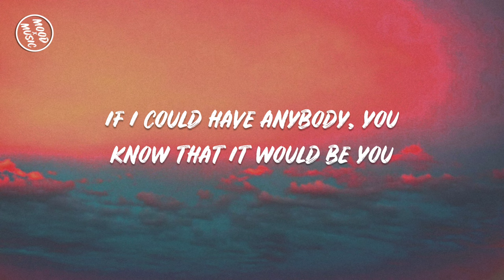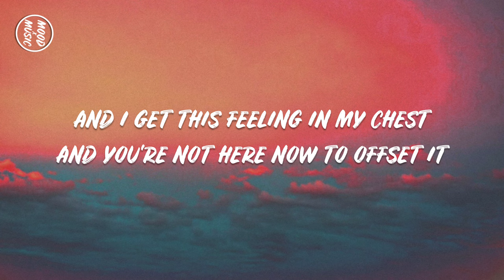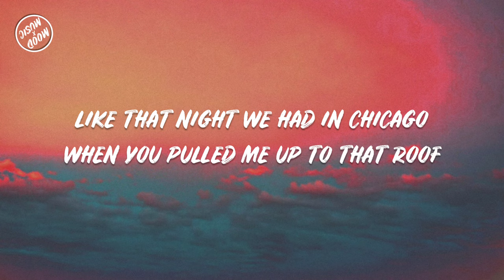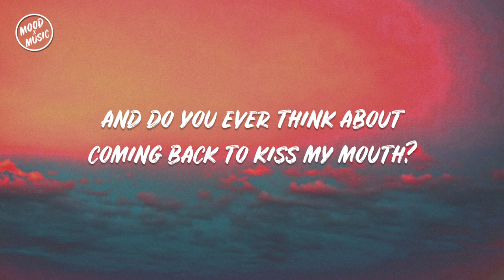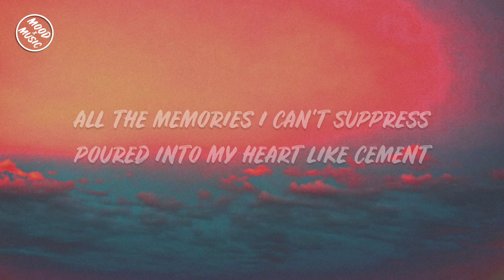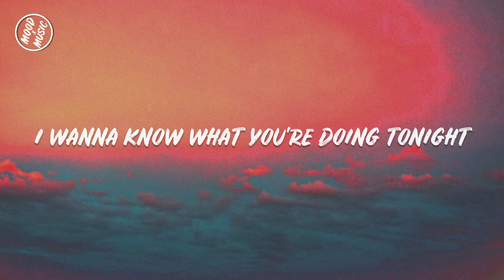Valley - Hiccup (lyrics)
Hi welcome 🙋‍♂️
Please show love and support to Mood x Music.

Valley - Hiccup
Lyrics :

If I could be anybody, I would be you
Maybe I'd understand the things that you do
Stuck at a costume party, dressed in your shoes
If I could have anybody, you know that it would be you

And I get this feeling in my chest
And you're not here now to offset it
All the memories I can't suppress
Poured into my heart like cement
Like that night we had in Chicago
When you pulled me up to that roof
And we played God with the people below us in their toy cars
I would be lying if I wasn't before

Why do I miss you like I miss you
Now you're out of my life?
I wanna know what you're doing tonight
Damn, we were something, now we're nothing
And I miss what that's like

Keep my emotions in a box like you do
And do you ever think about
Coming back to kiss my mouth?
I miss the taste of you (and it's always been you)

Like that night we had in Toronto

Wanna know what you're doing tonight
Wanna know what you're doing tonight (and I get this feeling in my chest)
Damn, we were something, now we're nothing (wanna know what you're doing tonight)
And I miss what that's like (wanna know what you're doing tonight)

Why do I miss you like I miss you (wanna know what you're doing tonight)
I wanna know what you're doing tonight (wanna know what you're doing tonight)
We hit a roadblock and a hiccup (wanna know what you're doing tonight)
You went on with your life
You never listened (wanna know what you're doing tonight)
We really fucked up this time